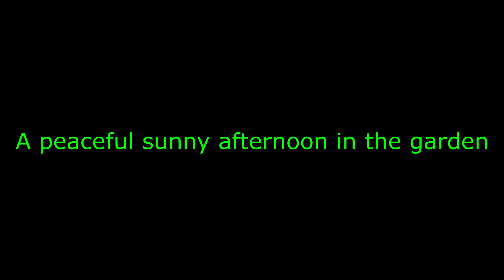Garden Tour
A peaceful afternoon in the garden.